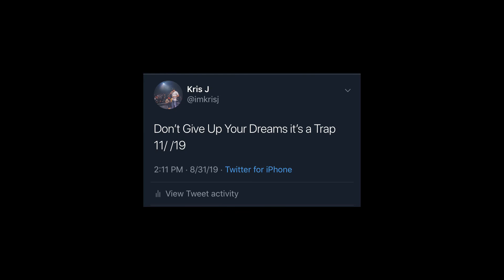Kris J - Thursday Night In LA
Follow @imkrisJ on all streaming platforms